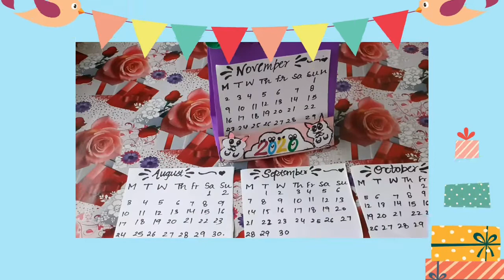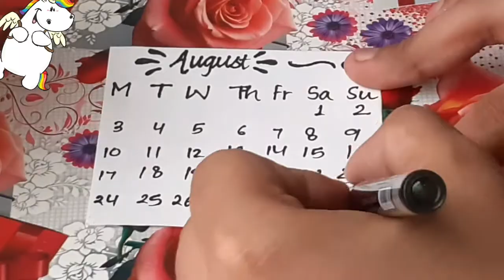DIY Desk Calendar🗓 | Easy - Peasy Mini Calendar🦄 | CREATION TOONS💕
Supplies Needed :-

• A4 Craft Coloured Sheets
• Glue
• Ruler
• Pencil
• Black Pen
• Colourful Sketch Pens

I hope you all will enjoy this video and I'll make sure to make such beautiful DIYs for all of You.🖌💕🦄

Ba Bye!!❤